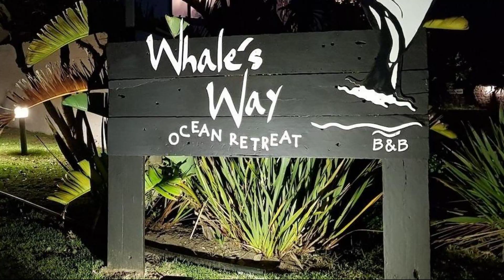Whales Way Ocean Retreat, Wilderness, South Africa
About Property:
Whales Way Ocean Retreat is perfectly located for both business and leisure guests in Wilderness. The hotel offers a high standard of service and amenities to suit the individual needs of all travelers. Facilities like laundry service, safety deposit boxes, smoking area are readily available for you to enjoy. Designed for comfort, selected guestrooms offer whirlpool bathtub, air conditioning, balcony/terrace, extra long beds ( 2 meters), television to ensure a restful night. Entertain the hotel's recreational facilities, including golf course (within 3 km), outdoor pool, horse riding, garden, water sports (non-motorized). Convenience and comfort makes Whales Way Ocean Retreat the perfect choice for your stay in Wilderness.
Searching For
1. Whales Way Ocean Retreat - Wilderness
2. Whales Way Ocean Retreat - Wilderness Virtual Tour
3. Whales Way Ocean Retreat - Wilderness Rooms
4. Whales Way Ocean Retreat - Wilderness Amenities
5. Whales Way Ocean Retreat - Wilderness Videos
6. Whales Way Ocean Retreat - Wilderness Offers
7. Whales Way Ocean Retreat - Wilderness Deals
Audio Credit:
Track Title: Reasons To Hope
Artist: Reed Mathis